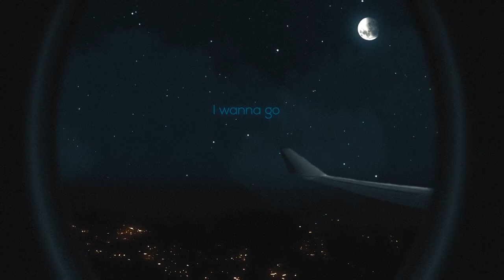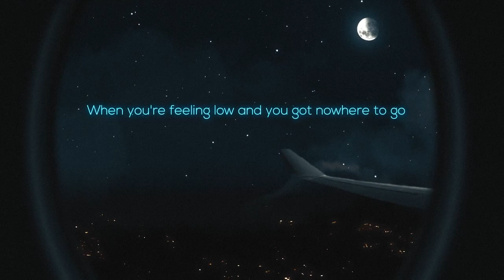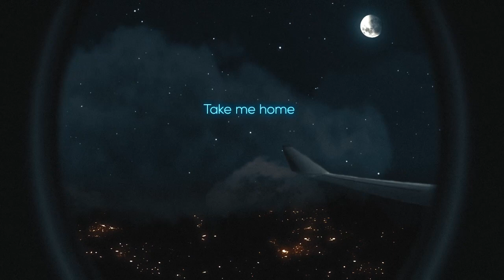ADAM WEDD - homesick - LYRIC VIDEO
Tonight Join me for a FREE LIVE STREAM for Lounges TV HQ

Be part of making the debut Adam Wedd album - find out more here

by Adam Wedd & Will Nias
produced by Adam Wedd & Marek Deml
mixed by Paui Tipler at Unit 13 Studios
mastered by Alex Wharton at Abbey Road Studios